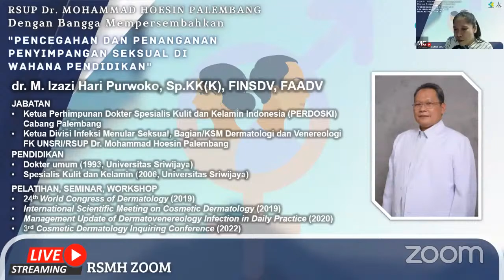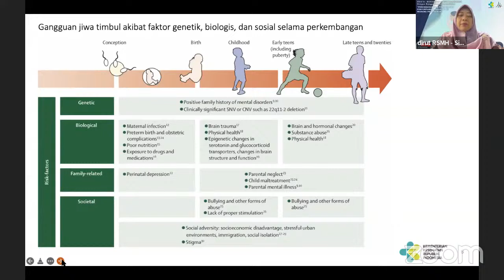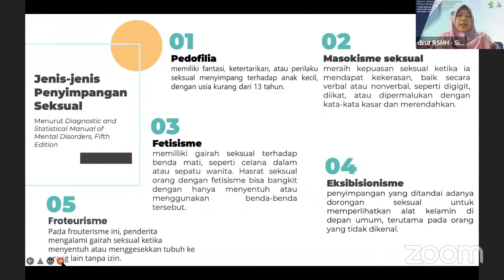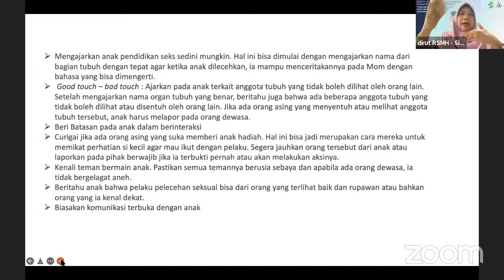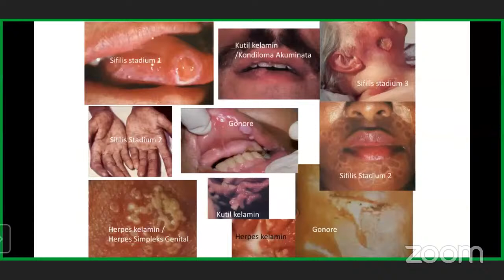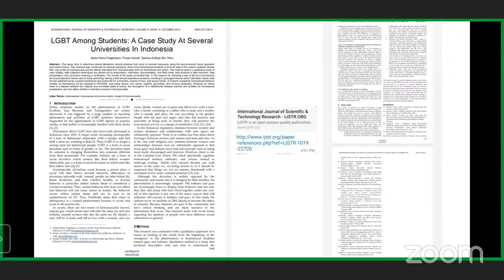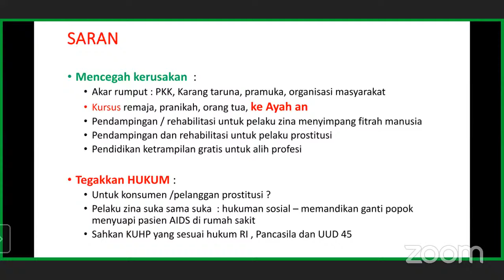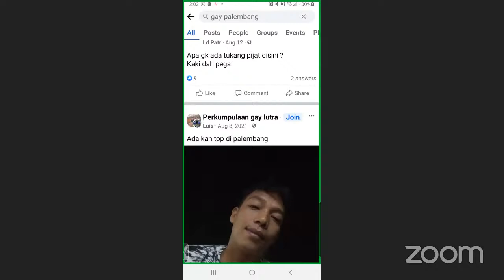Pencegahan dan Penanganan Penyimpangan Seksual di Wahana Pendidikan || DIKLIT RSMH